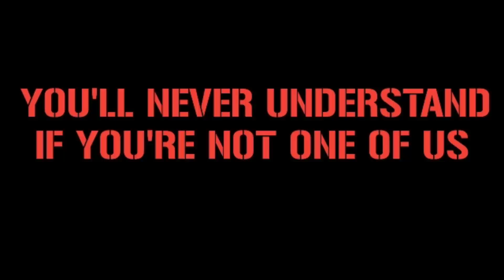ULTRAS JUVE TRANSFERTA A EMPOLI || Empoli vs Juventus 3/9/2023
Location : Stadio Castalleni, Empoli